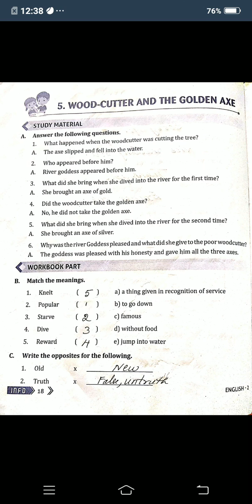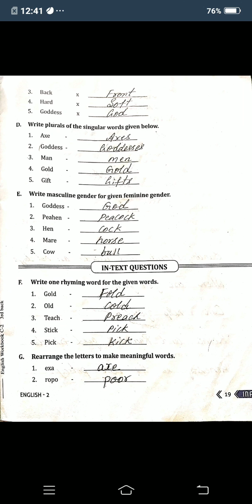2nd icse english